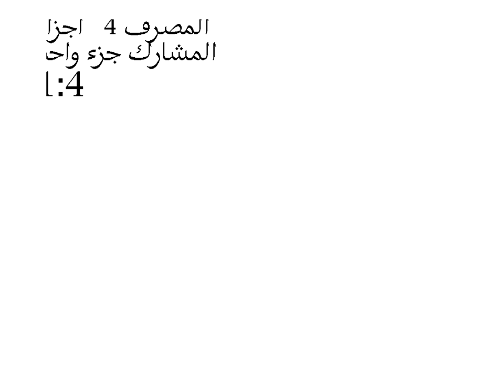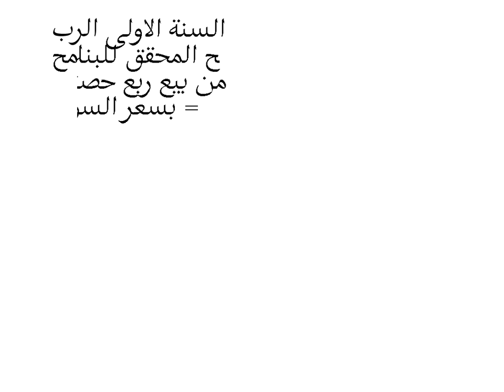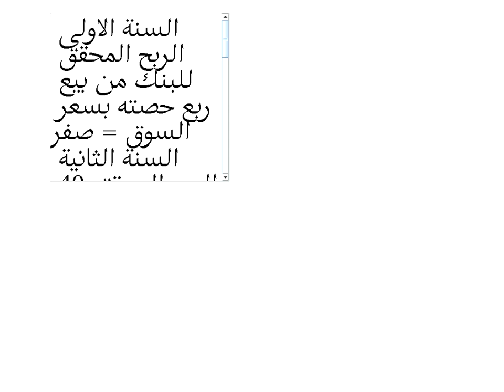اللقاء الحي الحادي عشر المحاسبه في المؤسسات الماليه الفصل الدراسي الثاني 1440